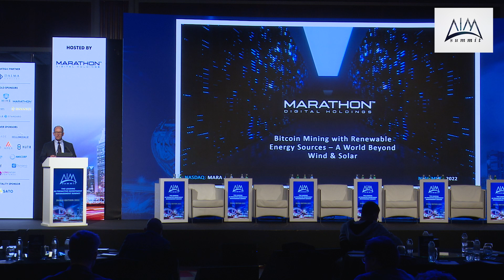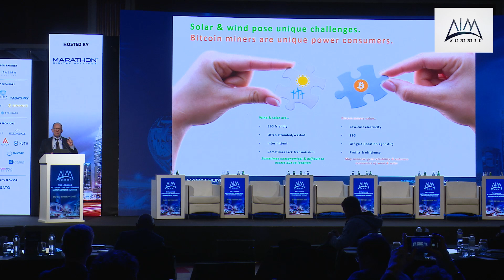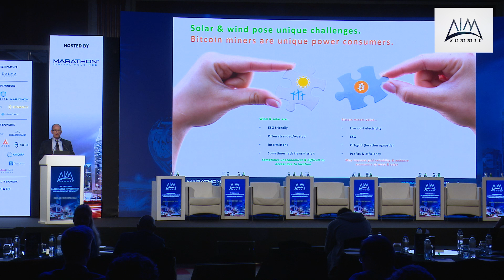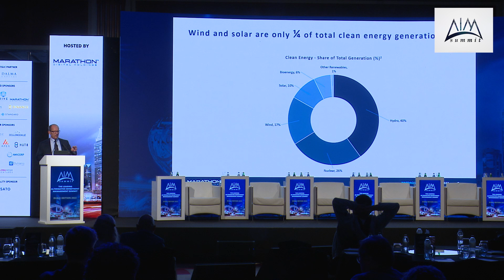Bitcoin mining with renewable energy sources – A world beyond wind and solar | AIM Summit Dubai 2022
"Bitcoin mining with renewable energy sources – A world beyond wind and solar" keynote at the AIM Summit in-person Dubai conference 2022

Keynote Speaker
Fred Thiel -
CEO
, Marathon Digital Holdings